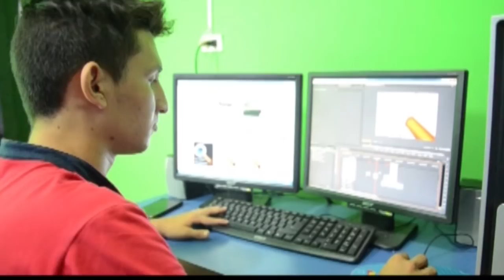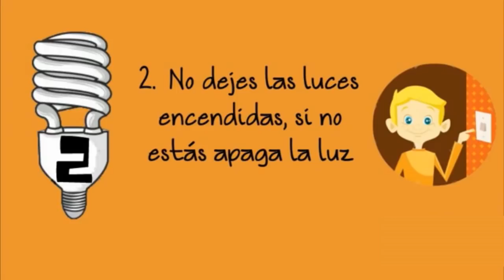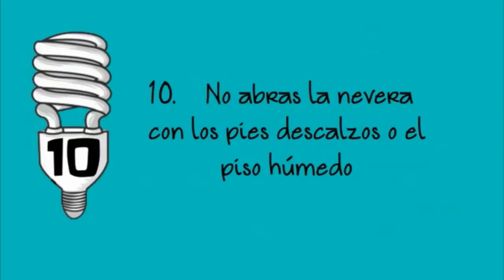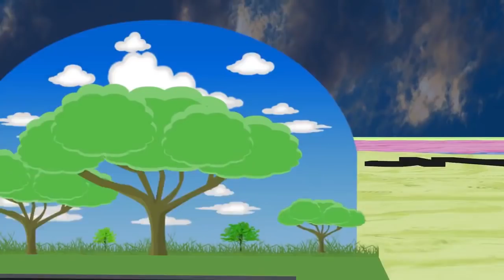NOTICIERO LA LUPA ARAUCANA 11 ABRIL 2018